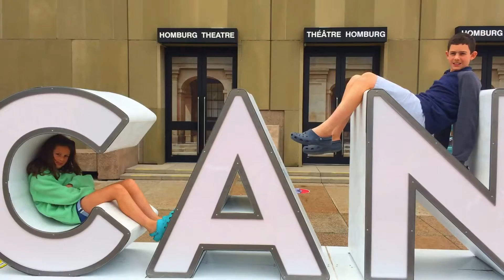Canada August 2017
Fan video of "Symphony" by Clean Bandit.